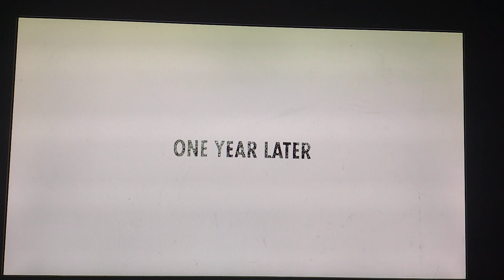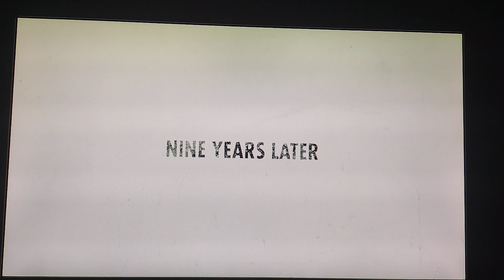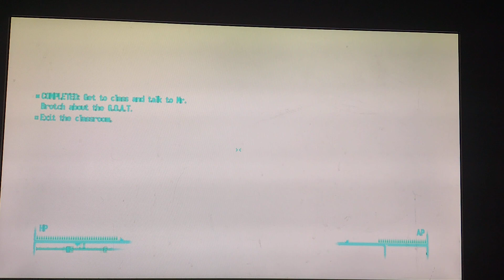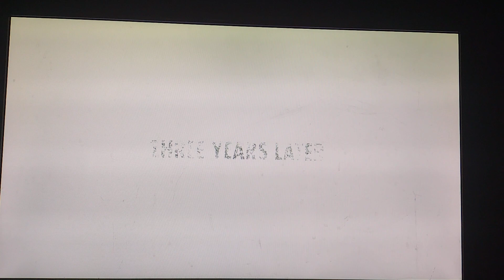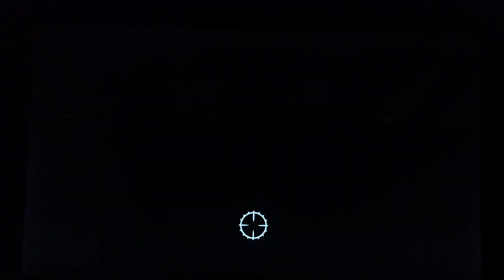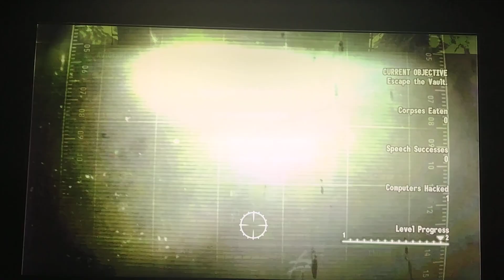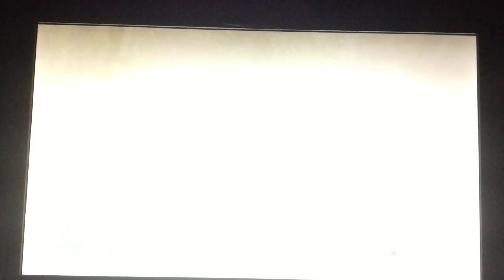Fallout 3 but I'm a bad person Pt.1